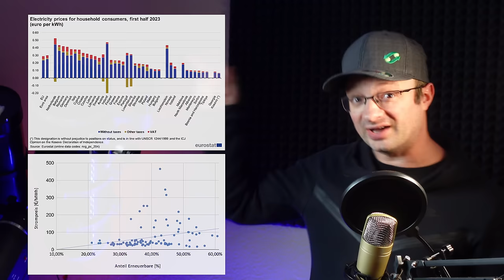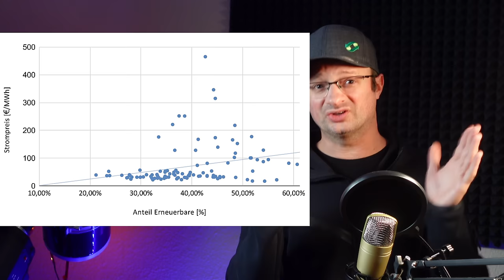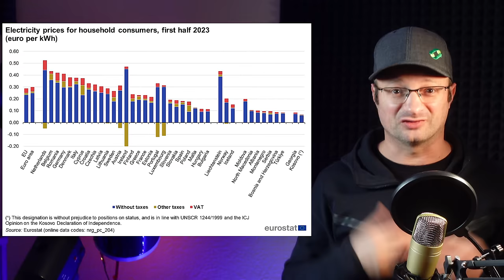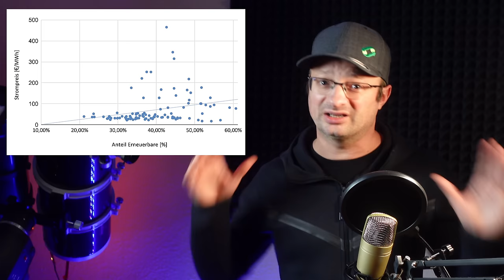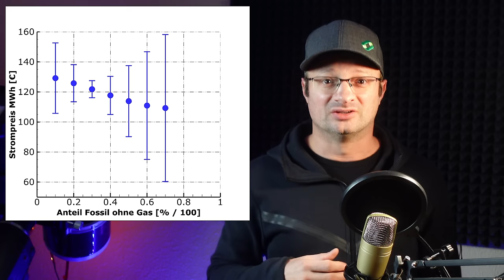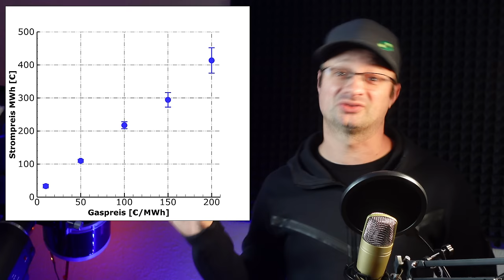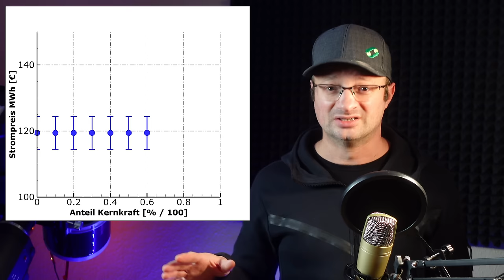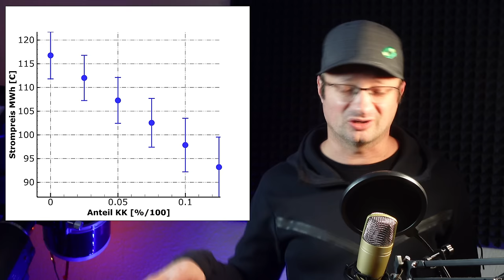So führen euch Gegner & Befürworter über Erneuerbare, Kernkraft & Gas hinters Licht!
Bitte unterstützt unsere Arbeit finanziell:
Konto: Akkudoktor
IBAN: DE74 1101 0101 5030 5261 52
Solaris Bank

12V,24V48V Laderegler (einfach aber funktioniert gut, Kühlung nachrüsten!)
4s LiFePo4 BMS (verwende ich selbst)

Hier hab ich meine Klimaanlagen gekauft, alle Shops waren in Ordnung:
ShopClima.it
~▬▬▬▬▬▬  Team ▬▬▬▬▬~
Kamera: Dr. Andreas Schmitz
Schnitt: Manuel Lieske
Verantwortlicher Redakteur: Dr. Andreas Schmitz
Redaktion:

00:00 - STROMPREISE
01:04 - MEINE ZWEIFEL
03:18 - DIE HAUSHALTSPREISE
05:19 - EINFLUSS ERNEUERBARE AUF DEN STROMPREIS
07:00 - FOSSILE ENERGIE
08:51 - GASKRAFTWERKE
09:47 - IM- UND EXPORTE
10:41 - KERNKRAFT
11:47 - KERNKRAFT RAUF GAS/ERNEUERBARE RUNTER
13:51 - DAS FAZIT